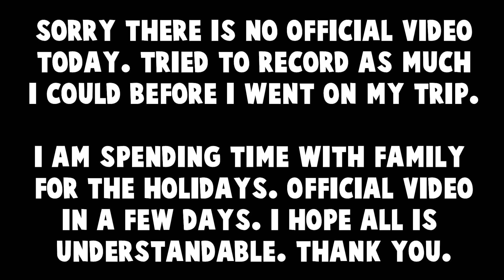Hypixel Christmas Giveaway! (Multiple Winners!)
🎁 -3x MVP+ Ranks 🎁

(Ends December 26th):

If you already have MVP+ you'll receive a booster. Good luck! (NEXT Hypixel Video tomorrow)

Come join my Skyblock Server: Play.SkyMetro.Net!
▼More is featured below▼
SkyMetro Server IP: Play.SkyMetro.Net (Crimson City)
SaicoPvp Realm: Ghast Realm
+ FRIENDS! ­­ +